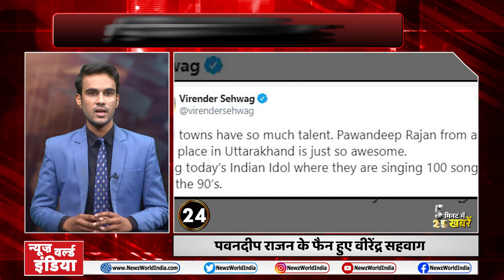02 फरवरी Aaj ki Taja Khabar | 02 February |NEWZ World India | SUPERFAST | 5 Minutes 25 Khabar |Top25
Walk
कृषि कानूनों के खिलाफ चल रहे किसानों के आंदोलन का असर संसद में भी दिखाई दिया. कांग्रेस समेत कई विपक्षी दलों ने राज्यसभा में किसानों के मुद्दे पर चर्चा की मांग की थी, लेकिन राज्यसभा चेयरमैन ने चर्चा से इनकार कर दिया. इसके बाद विपक्ष ने वॉकआउट कर दिया.

rakesh
भारतीय किसान यूनियन के नेता राकेश टिकैत की अपीलों के बाद पश्चिमी यूपी से लेकर हरियाणा तक में किसानों की महापंचायत हुई है, जिसमें किसान आंदोलन को समर्थन देने की बात कही गई है.

Corona
भारत में पहली बार है जब कोरोना से मरने वालों की संख्या 100 से कम दर्ज की गई. वहीं, पिछले 24 घंटे में कोरोना के 8,635 नए मामले सामने फिलहाल लगातार कोरोना के ग्राफ में कमी आ रही है

tmc
टीएमसी के विधायक दीपक हालदार ने पार्टी से इस्तीफा दे दिया है. बागी दीपक ने अपना इस्तीफा स्पीड पोस्ट से राज्य के टीएमसी अध्यक्ष सुब्रता बख्शी को भेजा.
Patna
पटना में  मुखबिर की सुचना पर पुलिस ने बड़ी करवाई की पुलिस ने 9 ट्रक को जब्त किया जिसमे से पुलिस ने पांच हजार शराब की पेटियों को बरामद कि है जिसकी कीमत 5 करोड़ रुपये आंकी गई

45
बिहार के सुपौल जिले में बाइक सवार बेखौफ बदमाश दिन दहाड़े  गार्ड के सिर में गोली मारकर 45 लाख रुपये लूटकर फरार हो गए. घायल गार्ड को इलाज के लिए अस्पताल में भर्ती किया जिसके बाद डॉक्टर ने उससे मृत घोषित कर दिया पुलिस बदमाशो की तलाश में जुटी